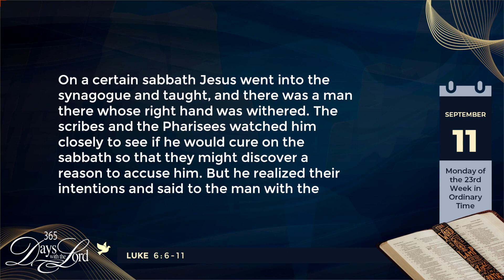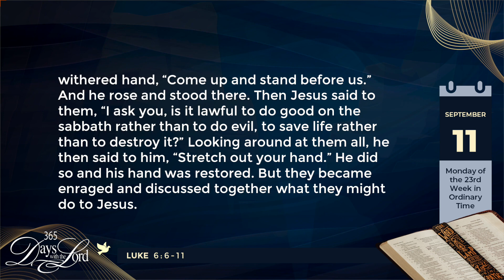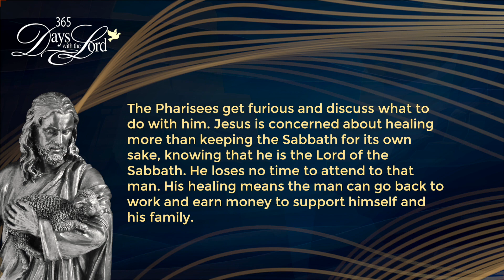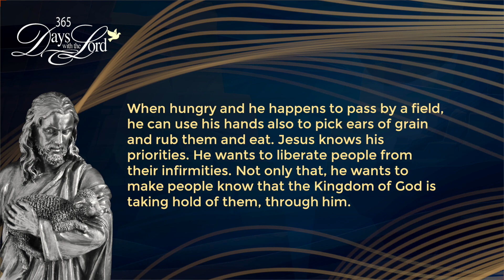365 DWTL | Monday of the Twenty-Third Week in Ordinary Time | September 11, 2023